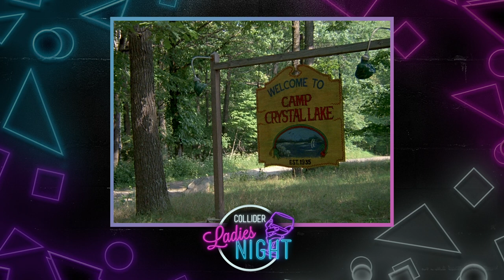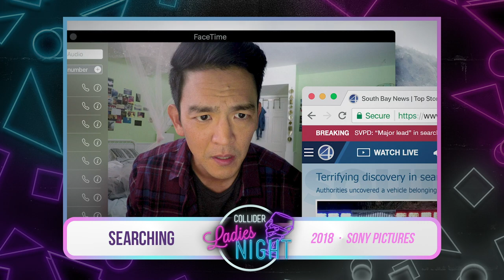Sarah Paulson Discusses How Her Law & Order Audition Made All the Difference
You won’t have to get too far into this new installment of Collider Ladies Night to learn that Sarah Paulson is one of my absolute favorite individuals in the industry. I’m a diehard American Horror Story fan and marvel at her on-screen work across the board, but over the years, I’ve also come to deeply appreciate how her passion, honesty and attention to detail shines through in all of our interviews.

At this point, Paulson has six Emmy nominations to her name and one win for her performance as Marcia Clark in American Crime Story, she’s directed an episode of American Horror Story, is an executive producer on Ratched, just got a long overdue lead role in a studio feature with Run, and shows absolutely no signs of slowing down whatsoever. But, of course, it all had to being somewhere and during our Ladies Night conversation, Paulson credited Law & Order’s Ed Sherin with giving her career the jumpstart it needed.

Hear all about that and so much more in this episode of Collider Ladies Night!